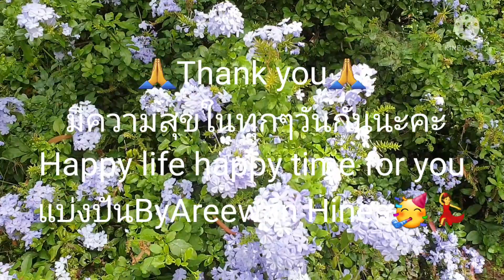🥰Walk around เดินชมรอบรอบ Ep.41 # มามาตามเรามาค่ะ # แบ่งปันByAreewan Hines🥳💃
# มามาค่ะชวนมาเดินสำรวจรอบรอบบ้านกัน🚶‍♀️🚶# Time exercise everyday Good for health ja.💪💪🦾# ทำอะไรแล้วมีความสุขทั้งกายใจ # แบ่งปันกันเสมออะไรก็ไม่แน่นอนคุณว่ามั๊ย? # อย่ารอที่จะทำ ทำเลย! # มามาตามเรามาค่ะ # แบ่งปันByAreewan Hines🥳💃